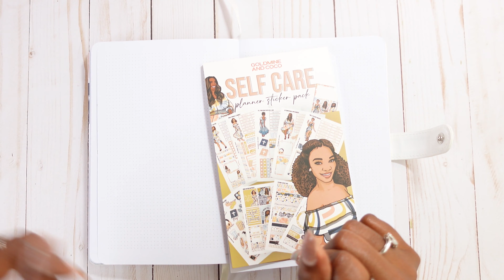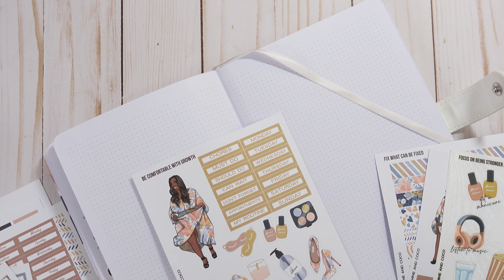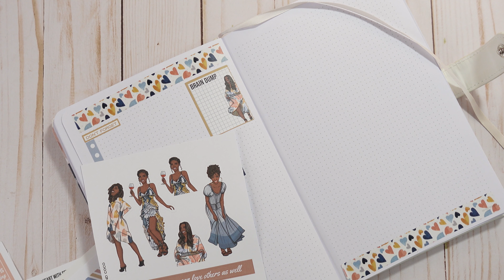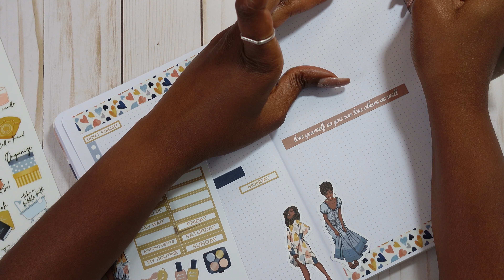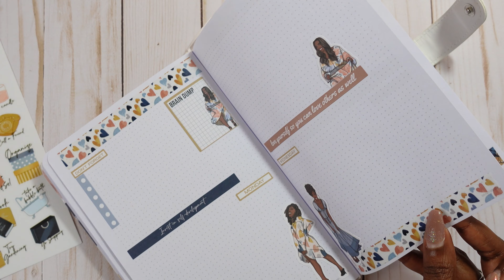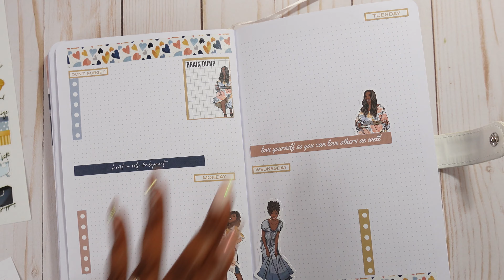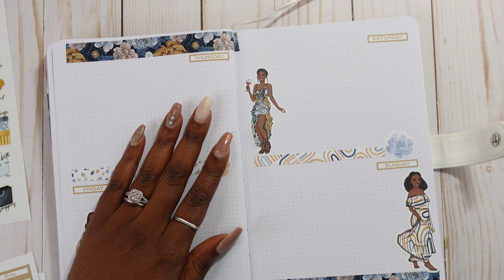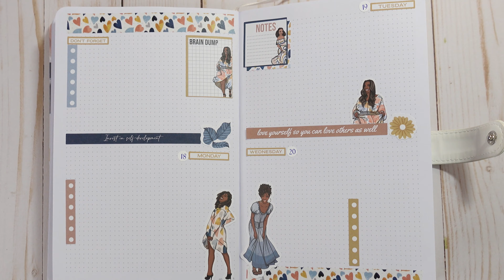Go Getter Notebook Daily PWM | October 2021 | Daily Planner | Goldmine & Coco | Krystal Klear Ideas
Bling Squad,

I haven't shown a lot in my daily planner but I'm loving it. This week I used items from my Goldmine & Coco subscription box I received.  Let me know what you think. I think this turned out ok becauseIjust needed to put a few things down to get ready for the week! Some weeks are like that. Check it out and let me know what you think. Happy Planning!

Skip Ahead:
00:00 Intro
00:24 Welcome and Products Used
02:40 Plan With Me
23:00 Thank you for watching
24:20 Outro
25:16End of Video

\\AMAZON\\
\\ERIN CONDREN\\
My Erin Condren Referral Link: If you sign up for Erin Condren using my referral link, you will receive $10 off your first order, and I will receive a $10 credit to my Erin Condren account.
Code: Krystalklear
\\NOTIQ\\
Code: Krystal10
\\THE HAPPY PLANNER\\

Attention Companies, Shop Owners & YouTubers:
If you would like me to feature your product line, do a product review or do a collaboration video with you on one of my Plan with Me Videos, I would be honored!